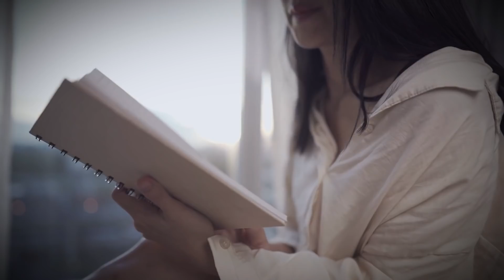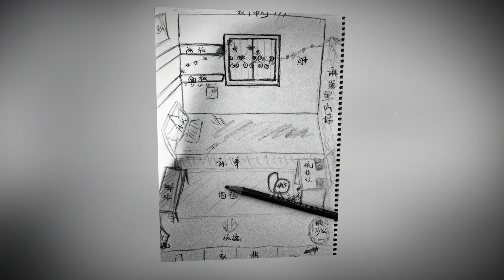Студентку заселили в самую ужасную общагу, но она превратила её в комнату мечты!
После начала учёбы девушке дали небольшую комнату в общежитии и девушка радовалась, что вместе с ней будут жить также две старшекурсницы. Но уже вскоре она поняла, что дальше так продолжаться не может!